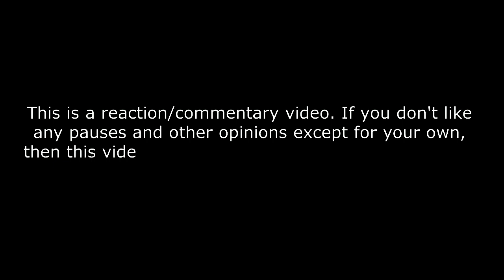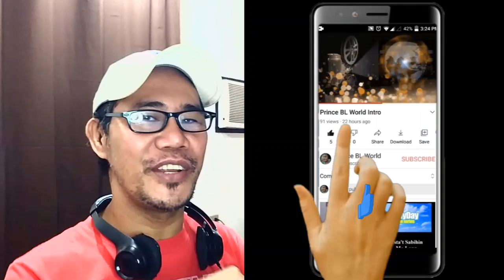Divas of the Queendom - Celine Dion’s Hits - All-Out Sundays REACTION